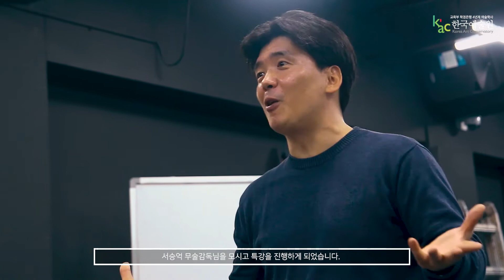KAC 한국예술원 연기예술계열 서승억 무술감독님과 함께하는 액션연기 특강